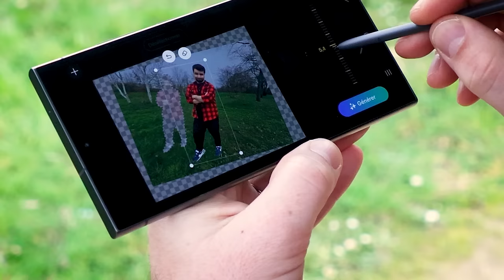Samsung Galaxy S24 Ultra chez SFR : Ne manquez jamais une photo avec l'IA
🚀 Plongez dans l'univers du Samsung Galaxy S24 Ultra, où l'intelligence artificielle redéfinit la photographie.

📲 Suivez comment @Amixem  a rattrapé ses photos vraiment pas réussies grâce à la fonction Retouches génératives du Samsung Galaxy S24 Ultra. Plus besoin de s'inquiéter des compétences de vos amis en photographie !

Profitez en ce moment de notre offre avantageuse sur le Samsung Galaxy S24 Ultra

Et pour être informé des nouvelles vidéos, si vous vous abonniez à la chaîne SFR ?